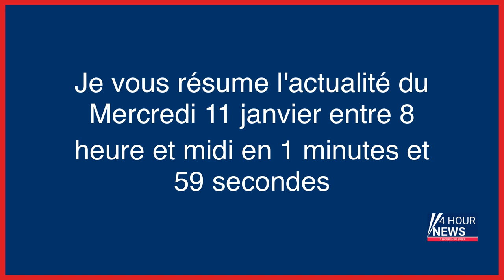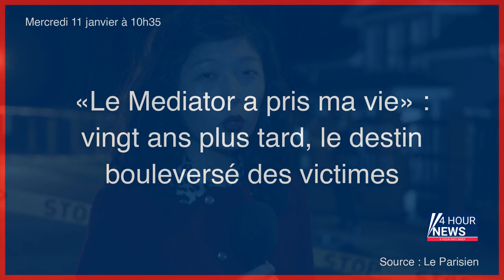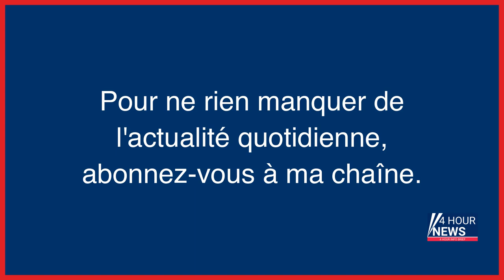Résumé de l'actualité du jour : Mercredi 11 janvier entre 8h et midi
- Et la lumière fut, au fond des abysses…
- Des responsabilités de la science dans l’entrée et la sortie de l’anthropocène
- Gare du Nord : six blessés à l’arme blanche, l’assaillant neutralisé par des policiers hors service, les motifs de l’attaque inconnus
- Royaume-Uni : la police enquête sur un colis contenant de l’uranium saisi à l’aéroport d’Heathrow
- Retraites : les Français soutiennent largement la mobilisation contre la réforme dans plusieurs sondages
- «Le Mediator a pris ma vie» : vingt ans plus tard, le destin bouleversé des victimes
- En Allemagne, l’évacuation de la ZAD de Lützerath débute, la police accueillie par des projectiles
- Exclu du groupe LFI, Adrien Quatennens de retour à l’Assemblée
- En Egypte, des voleurs pris sur le fait en train de dérober une statue de 10 tonnes de Ramsès II
- Gare du Nord : ce que l’on sait sur l’attaque à l’arme blanche qui a fait six blessés